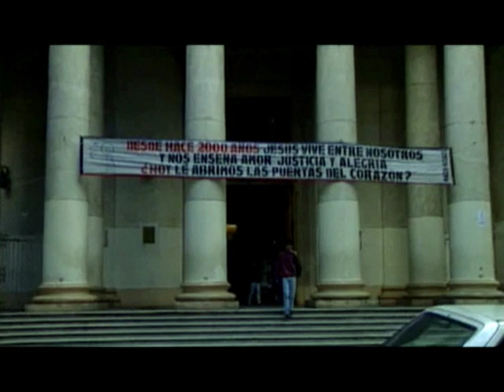Inicios (Cinematic)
Primeros cortos y películas.